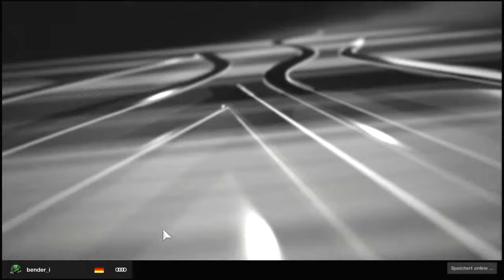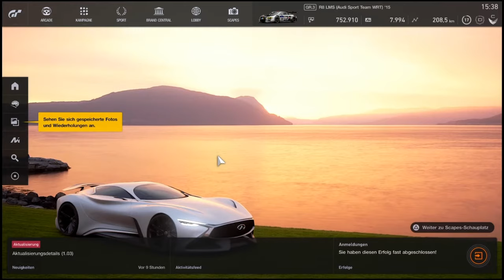GT Sport #2 Massencrash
Heute gibt es ein paar -Einblicke in die Daily Races, spannende Kämpfe mit den Niederlanden bis hin zum absoluten Crash. Viel Spaß.